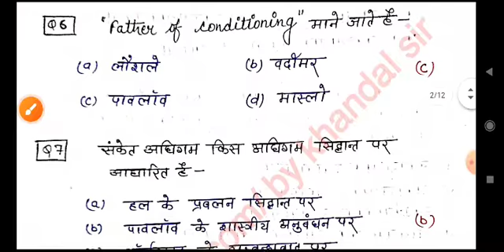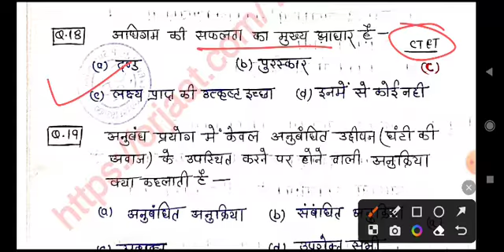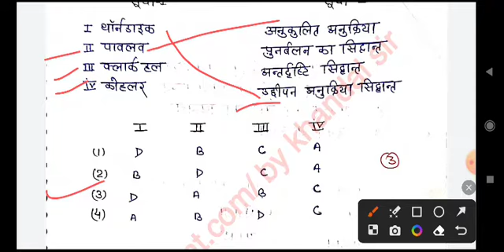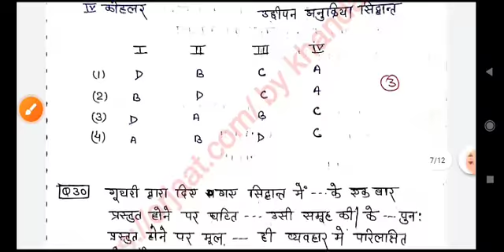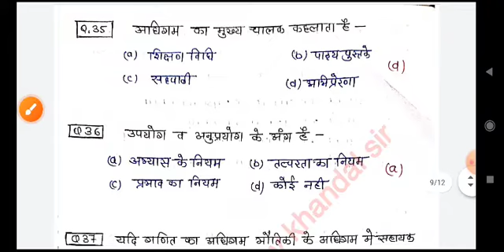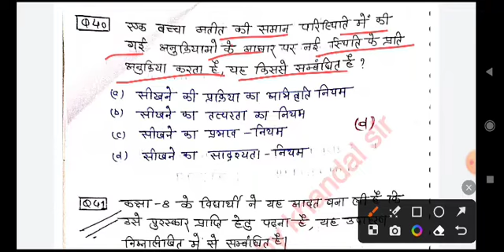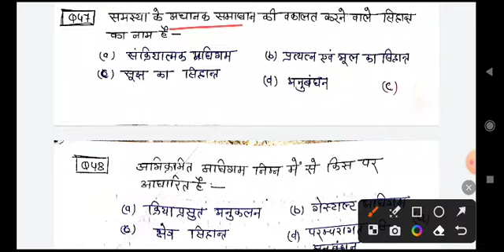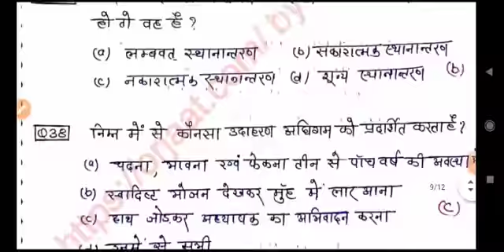Reet mains 3rd Grade psychology most important questions😇Reet 3rd ग्रेड साइकोलोगी महत्वपूर्ण प्रश्न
call/whatsapp number
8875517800 REET FREE NOTES & TEST SERIES

reet mains,शिक्षा मनोविज्ञान,3rd grade psychology,reet psychology,reet psychology marathon class,reet petite jackie wilson,3rd grade psychology syllabus,3rd grade psychology by vandana jadon,reet psychology utkarsh classes,रीट शिक्षा मनोविज्ञान,शिक्षा मनोविज्ञान रीट लेवल 2,शिक्षा मनोविज्ञान रीट लेवल 1,शिक्षा मनोविज्ञान का अर्थ क्षेत्र व उपयोगिता,शिक्षा मनोविज्ञान का अर्थ क्षेत्र व उपयोगिता धीर सिंह धाभाई,शिक्षा मनोविज्ञान का अर्थ क्षेत्र व उपयोगिता mcq

reet complete psychology,
rpsc gk with ajay choudhary reet psychology,
kuchaman online classes reet psychology,
reet mein psychology ki class,
vandana jadon psychology class reet,
reet mains exam classes psychology,
psychology class reet level 2,